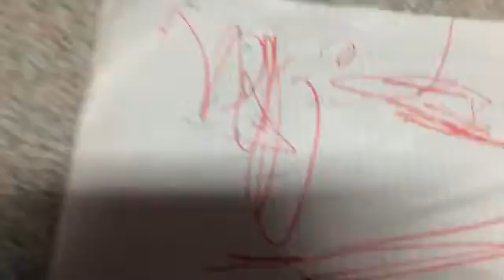Vlog#110/111 MOVING DAY!!!!!!!